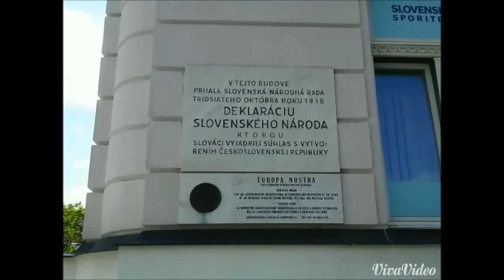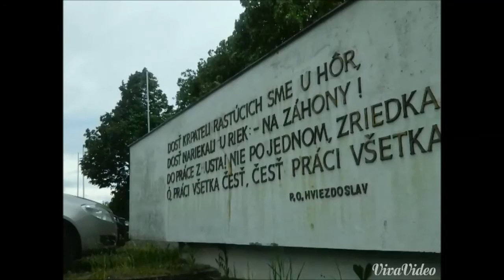Martin centrum národnej kultúry Slovákov